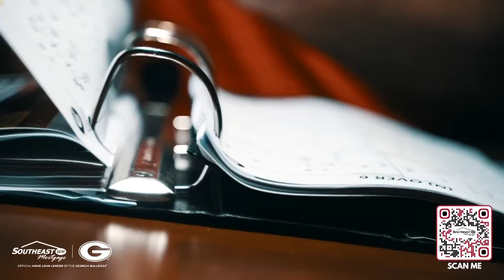Kirby Smart, Ryan Day share final thoughts before Georgia football-Ohio State CFP matchup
Georgia coach Kirby Smart and Ohio State coach Ryan Day preview the upcoming College Football Playoff semifinal.